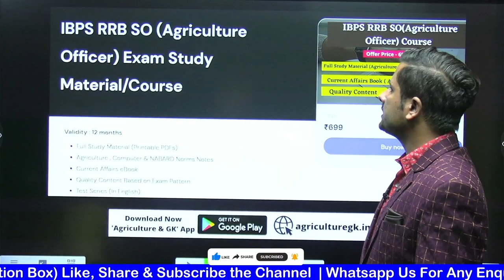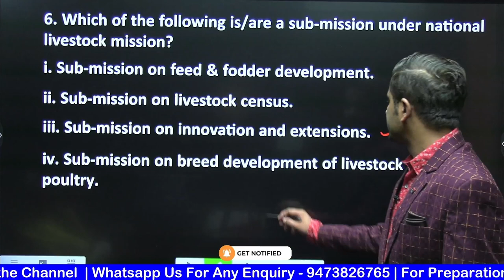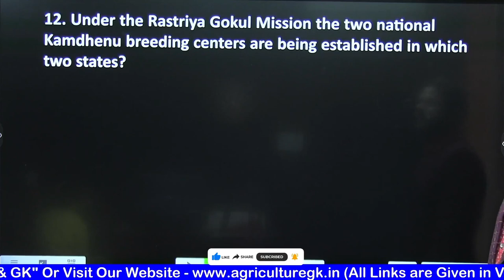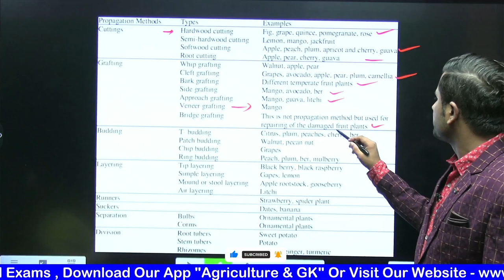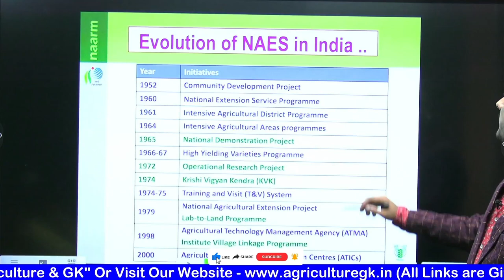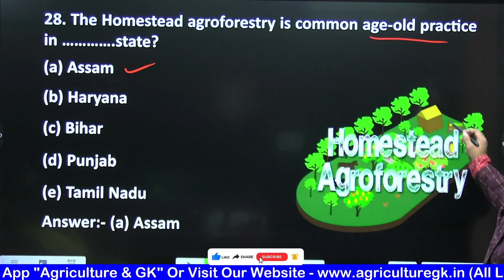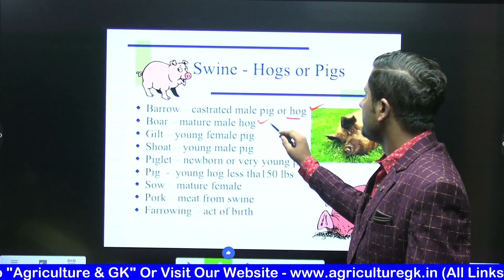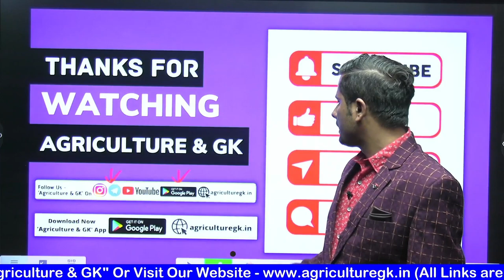IBPS RRB Agriculture Officer Exam Analysis 2022 | RRB Agriculture Officer Scale -2 Solved Paper 2022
Follow Us~
Agriculture & GK On Instagram-
Agriculture & GK
Agriculture&GK
Agriculture GK
agriculturegk